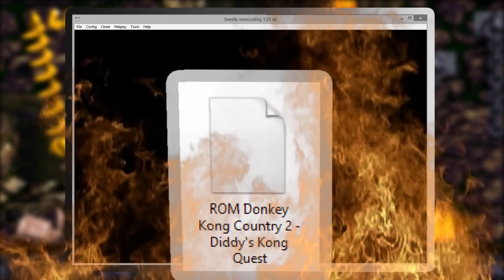Donkey Kong 2 - O bug que destrói fitas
=Vídeo agora com o som corrigido!= Com um dos jogos mais queridos de todos os tempos, confira um dos glitch mais sem noção e destruidor de todos os tempos! Com vocês diretamente do campo: DONKEY KONG 2 E OS BUGS DA CASTLE CRUSH!

ROTEIRO, DIREÇÃO, APRESENTAÇÃO E EDIÇÃO: GUSANG

É NÓIS CARAIO! Se puder avalie positivo aí pra ajudar os bródi nessas produções malucas! \õ